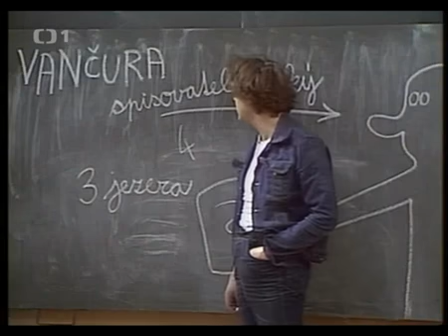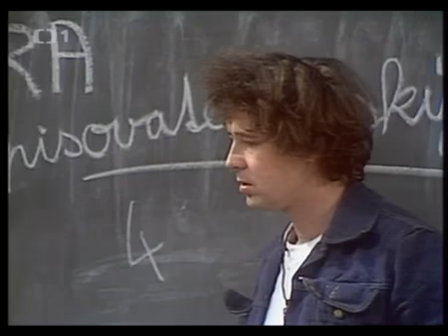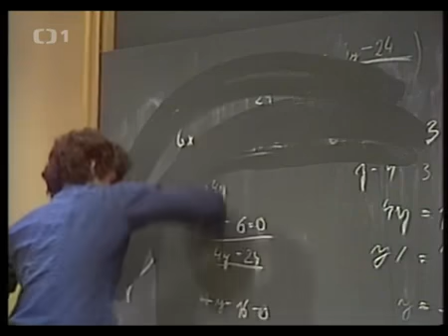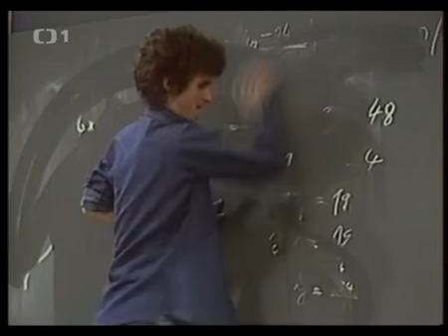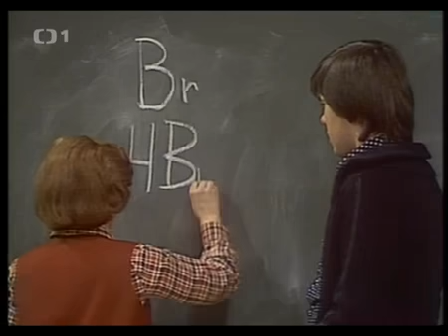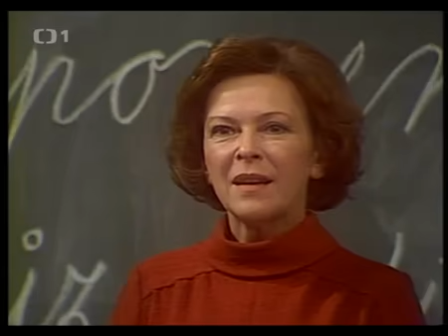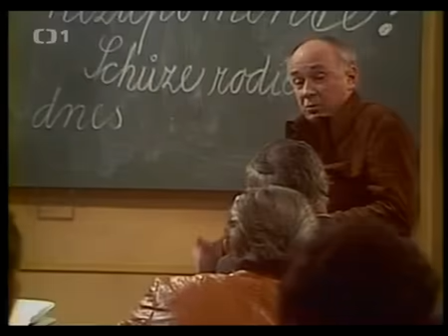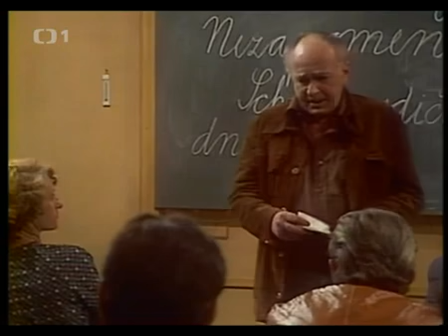Případ IV. A (1979) - Jiřina Froňková, Miluše Šplechtová, Michal Nesvadba, Marie Logojdová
Drama
Československo, 1979, 69 min
Režie: Jan Kačer
Scénář: Vladimír Kotmel
Kamera: Jan Plesník
Hrají: Jiřina Froňková, Miluše Šplechtová, Michal Nesvadba, Marie Logojdová, Miroslav Horák, Marek Eben, Zuzana Fišárková, Zdeněk Žák, Jan Vlasák, Drahomír Ožana, Bedřich Kolliner, Stanislav Šárský, Jana Staňková, Vlasta Vlasáková, Anna Bazgerová, Lenka Kucharská